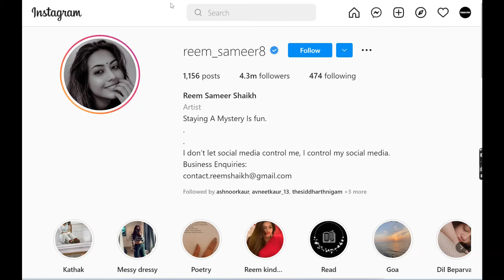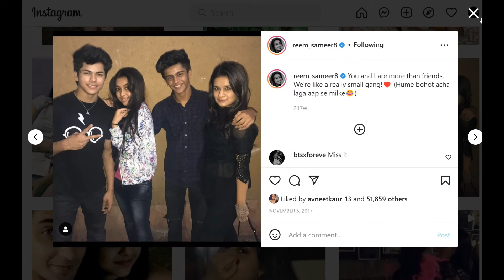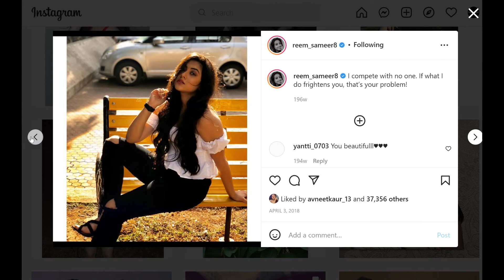reem shaikh instagram first post | old photos tikkifry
hello dusto, in this video, i"ll show you instagram first post
(instagram famouse poeple uploaded photo for the first time )
 and i"ll tell you that, in this video.